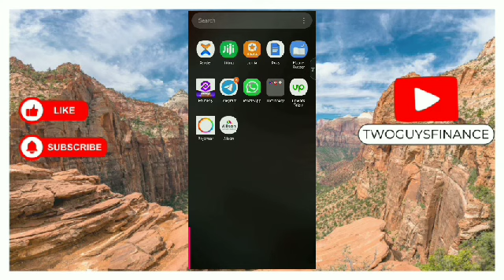HOW TO FIND AND RESTORE APPS HIDDEN ON SAMSUNG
In This Video, you will learn about HOW TO FIND AND RESTORE APPS HIDDEN ON SAMSUNG